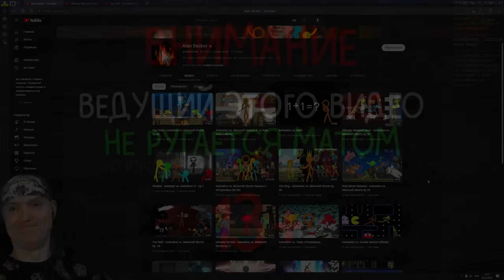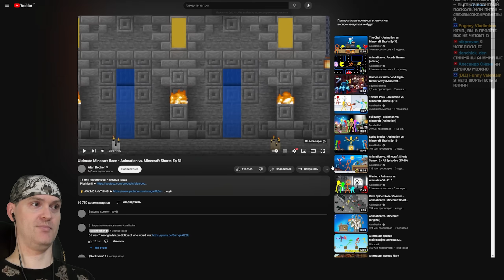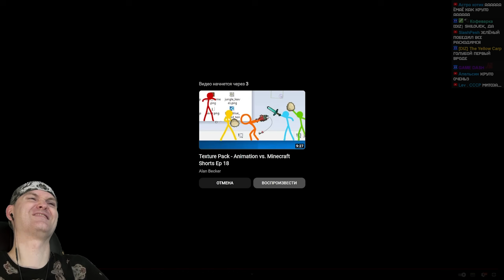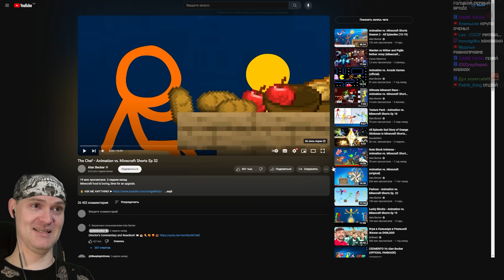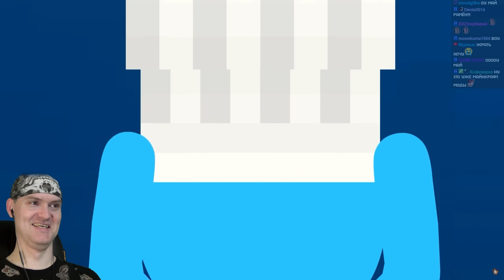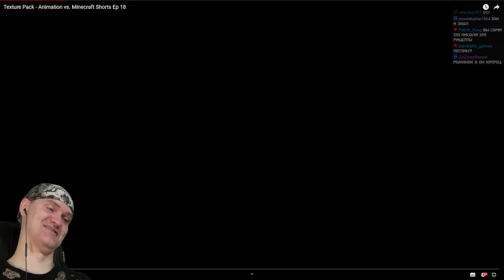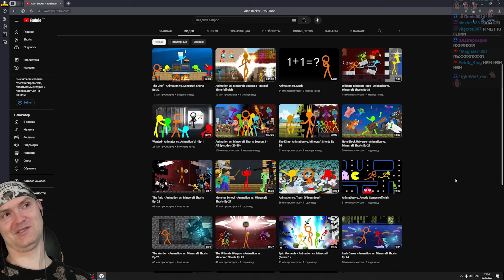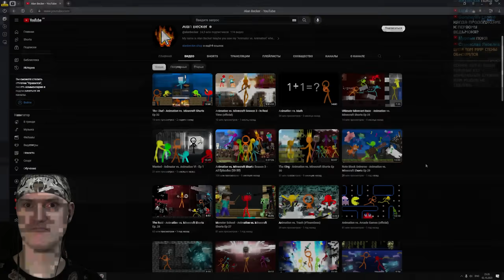ГОНКА ВЕКА ► Animation vs. Minecraft (31-32) | ВИКТОР - РЕАКТОР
Виктор-реактор - редкий вид Виктора, делающего реакции на лучший контент ютуба.